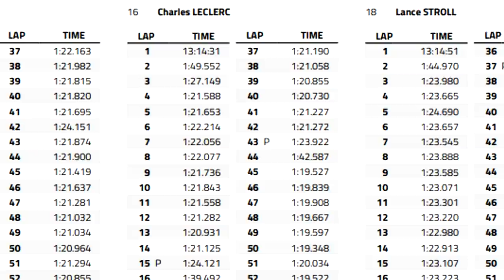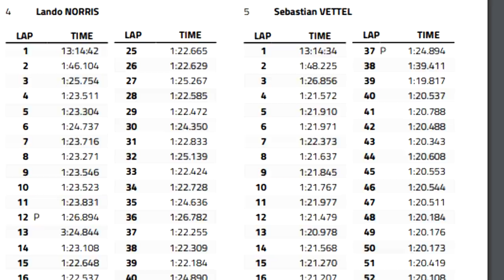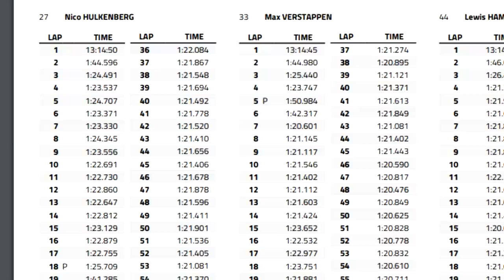Ferrari Gift Mercedes The Win...Again - ChazzaHDF1 Podcast #52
Welcome to a new episode of the ChazzaHDF1 podcast where today you guys can join us in discussing the latest topics in the world of Formula 1. First off we will cover the main topic of just how Ferrari lost the 2019 Mexican Grand Prix to Mercedes and look at the respective races of drivers Sebastian Vettel and Charles Leclerc. And we will also cover Max Verstappen's scruffy weekend in Mexico, Daniel Ricciardo's brilliant performance and whether his team Renault may face further FIA investigations. But how this time did Ferrari bottle it and gift Lewis Hamilton and Mercedes the win? To find out what we have to say then make sure to tune in and join in the conversation with us right here.